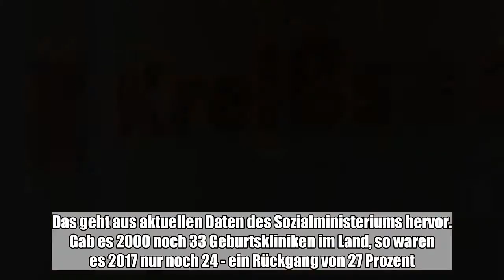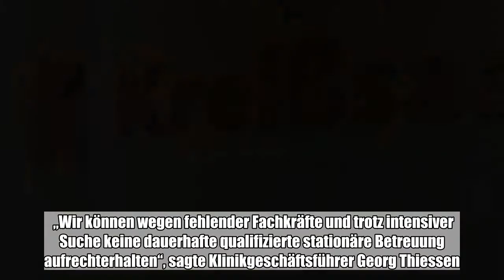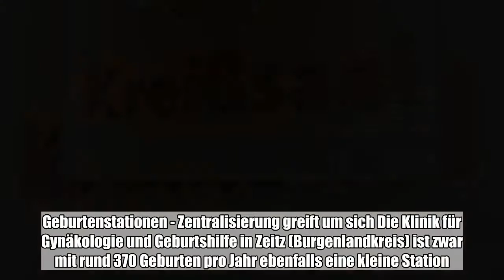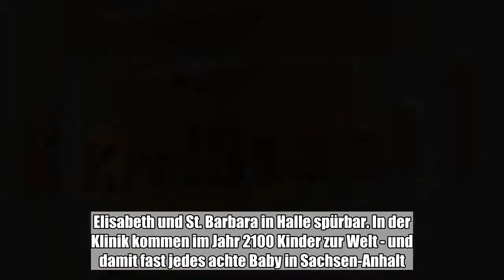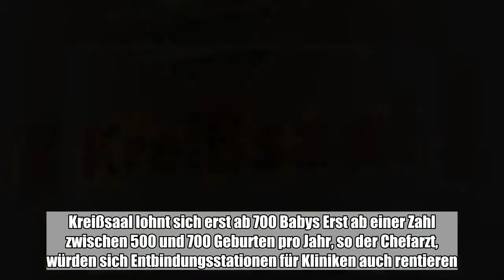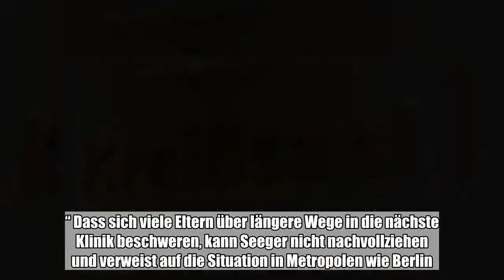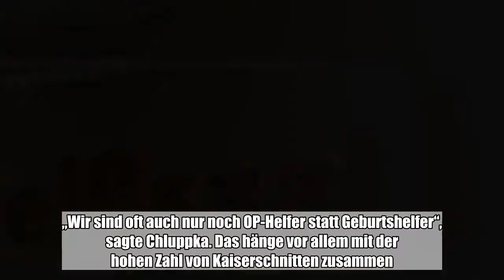In Sachsen-Anhalt ist die Zahl der Kliniken mit Entbindungsstationen stark gesunken - und das trotz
In Sachsen-Anhalt ist die Zahl der Kliniken mit Entbindungsstationen stark gesunken - und das trotz konstanter Geburtenzahlen. Das geht aus aktuellen Daten des Sozialministeriums hervor. Gab es 2000 noch 33 Geburtskliniken im Land, so waren es 2017 nur noch 24 - ein Rückgang von 27 ...:

  In Sachsen-Anhalt ist die Zahl der Kliniken mit Entbindungsstationen stark gesunken - und das trotz konstanter Geburtenzahlen. Das geht aus aktuellen Daten des Sozialministeriums hervor. Gab es 2000 noch 33 Geburtskliniken im Land, so waren es 2017 nur noch 24 - ein Rückgang von 27 Prozent. Auch bundesweit sind die Zahlen deutlich zurückgegangen. Nach Angaben des Statistischen Bundesamtes gab es 2000 noch 1048 Kliniken mit Geburtshilfe, 2016 waren es nur noch 690. Aktuelles Beispiel: Zerbst macht Geburtenstation dicht Jüngstes Beispiel ist die Entbindungsstation der Helios-Klinik in Zerbst (Anhalt-Bitterfeld), die am 1. Juli schließen wird. Die Mütter müssen ab dann zum Entbinden nach Dessau-Roßlau, Köthen oder Burg fahren. „Wir können wegen fehlender Fachkräfte und trotz intensiver Suche keine dauerhafte qualifizierte stationäre Betreuung aufrechterhalten“, sagte Klinikgeschäftsführer Georg Thiessen. Pikant daran: Erst vor gut zwei Jahren hatte die Klinik 1,7 Millionen Euro in moderne Kreißsäle investiert.Geburtenstationen - Zentralisierung greift um sich Die Klinik für Gynäkologie und Geburtshilfe in Zeitz (Burgenlandkreis) ist zwar mit rund 370 Geburten pro Jahr ebenfalls eine kleine Station. Doch nach Schließung der Entbindungsstation in Weißenfels steigen die Geburtszahlen in Zeitz. „Es wird eine noch stärkere Zentralisierung geben“, erklärte Chefarzt Maik Thieme. Er befürchtet, dass die Schließung von Geburtenstationen letztlich auch dem Image der Kliniken schaden könnte. „Viele Eltern werden auch nach der Geburt in die entferntere Klinik fahren, wenn sie dort gute Erfahrungen gemacht haben“, sagte er.Ein Krankenhaus für über 12 Prozent aller Babys im Land Ganz anders als in Zerbst werden die Folgen der Zentralisierung am Krankenhaus St. Elisabeth und St. Barbara in Halle spürbar. In der Klinik kommen im Jahr 2100 Kinder zur Welt - und damit fast jedes achte Baby in Sachsen-Anhalt. © by WhatsBroadcast Für Sven Seeger, Chefarzt für Frauenheilkunde und Geburtshilfe, ist der Fachkräftemangel auch nur ein Teil der Erklärung. „Auch die Wirtschaftlichkeit der Kliniken spielt eine entscheidende Rolle“, sagte er der MZ.Kreißsaal lohnt sich erst ab 700 Babys Erst ab einer Zahl zwischen 500 und 700 Geburten pro Jahr, so der Chefarzt, würden sich Entbindungsstationen für Kliniken auch rentieren. Daher träfen Schließungen vor allem kleinere Städte wie Zerbst. Doch der Chefarzt beruhigt: „Wir sind weiter gut und flächendeckend mit Geburtsstationen versorgt.“ Dass sich viele Eltern über längere Wege in die nächste Klinik beschweren, kann Seeger nicht nachvollziehen und verweist auf die Situation in Metropolen wie Berlin. Familien aus Zerbst bräuchten genauso lange ins nächste Krankenhaus wie viele Eltern in der Hauptstadt. Petra Chluppka, Chefin des Hebammenverbands Sachsen-Anhalt, blickt dennoch besorgt in die Zukunft. „Kleine Kliniken haben ebenfalls eine Daseinsberechtigung. Bei der Geburt darf Effizienz keine Rolle spielen.“Hebammenmangel verschärf